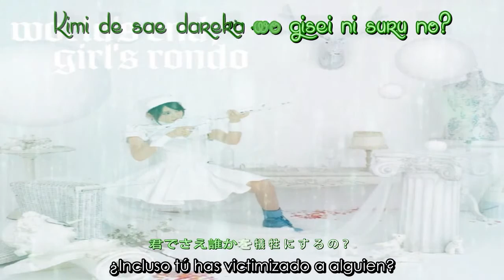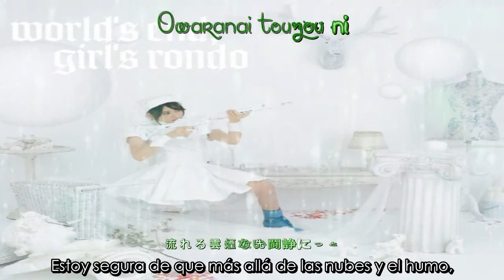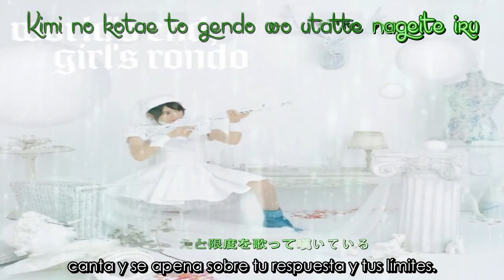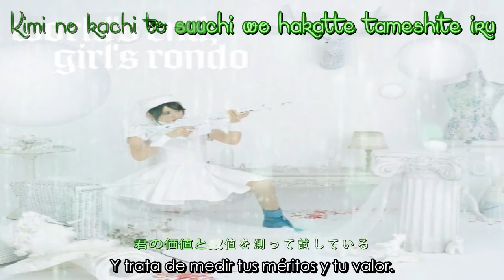Continue – Kanon Wakeshima (sub español + lyrics)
¿Quieres la traducción escrita, descargar el video o el Mp3? Visita mi blog